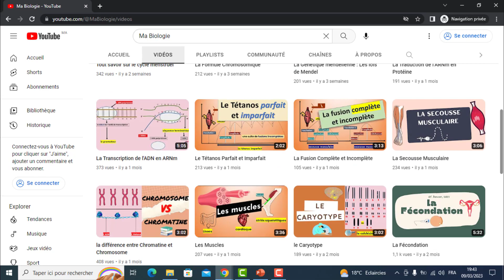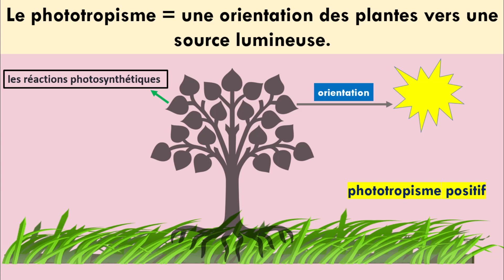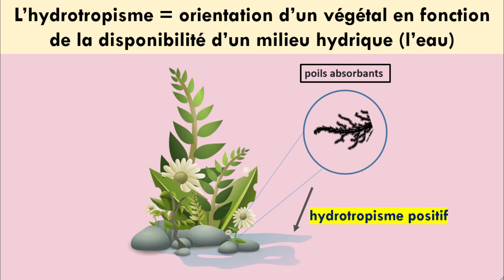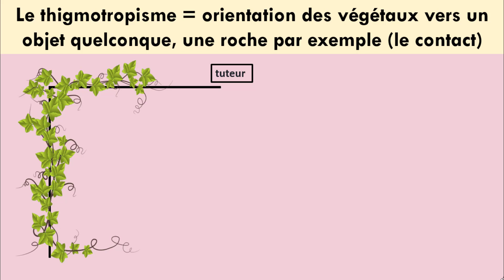Les Tropismes chez les plantes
Nous allons parler sur Les Tropismes chez les plantes.

Les tropismes c’est un phénomène biologique consiste aux déplacements orientés des organes végétaux que ce soit les racines, les tiges ou les feuilles en réponse à diverses stimulations externe de l’environnement.

l’orientation des végétaux peut être positif vers la direction du stimulus ou peut être négatif en sens inverse du stimulus.

nous allons aborder les différents types des tropismes :

Le phototropisme : l'orientation des différentes parties de la plante vers la lumière.

Le gravitropisme ou géotropisme : une orientation de la plante en fonction de la pesanteur (gravité ) vers la profondeur du sol.

L’hydrotropisme : la croissance d’un végétal en fonction de la disponibilité d’un milieu hydrique.

Le thigmotropisme : une orientation des végétaux vers un objet quelconque.

Le Chimiotropisme : une orientation suite aux substances chimiques présents dans son environnement.

Merci.